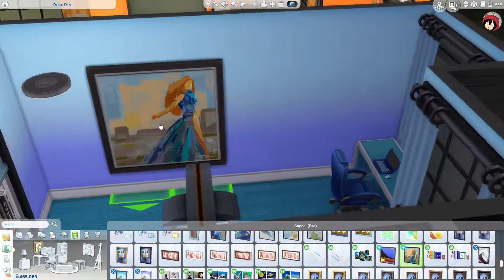🔵The Blue Room 🔵// MONOCHROMATIC SERIES P.7 || Sims 4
◊ The last rooooommmm~!~!~!

I'd really appreciate it 😊. Also, check out other videos on my channel!

◊ Origin ID: hellyeahhamster

Thank you for everything and I hope to see you at the next video ^^